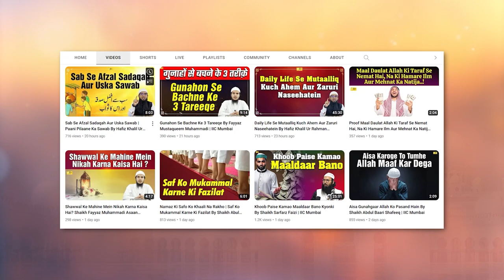Ek Sahabi Ke Maafi Maangne Ka Waqia By Shaikh Fayyaz Mustaqueem Muhammadi | IIC Mumbai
Bank Account Details:
ILM FOUNDATION
ICICI Bank
Savings account
IFSC CODE-ICIC0001028